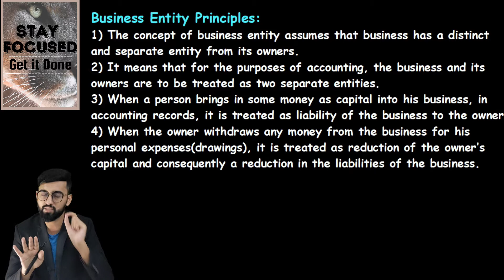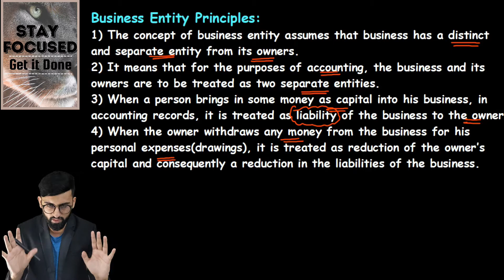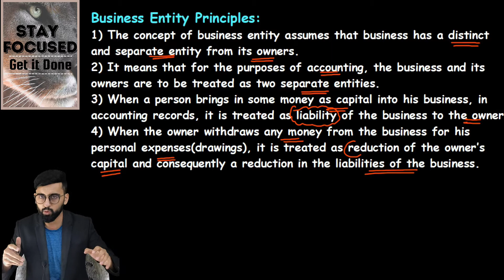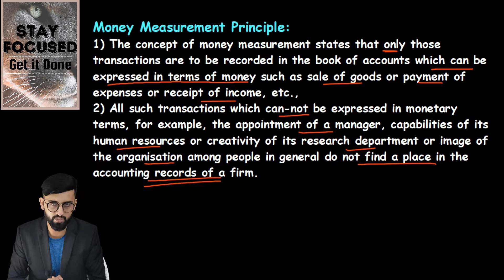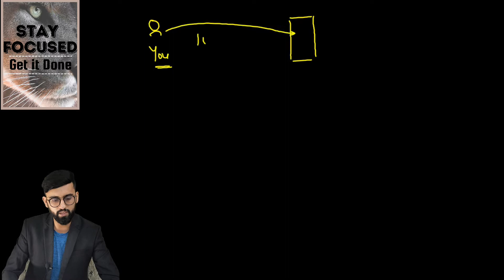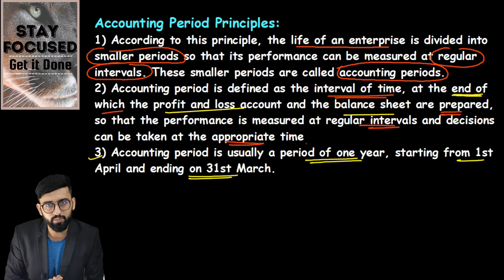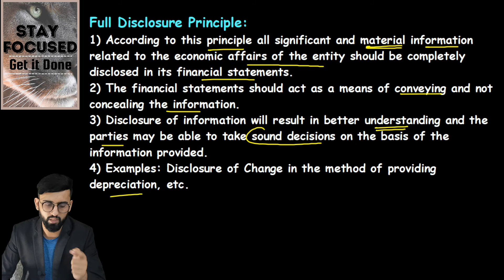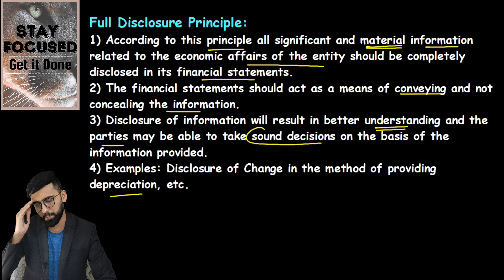Accounting Principles | Accounting Concepts | Theory base of Accounting | Ch-3 | Class 11 | Accounts